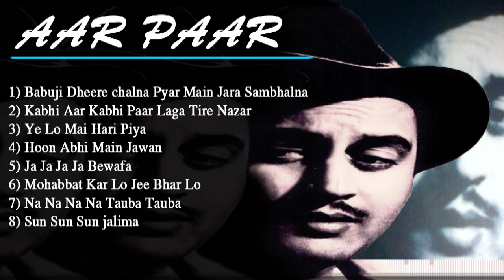Aar Paar 1954 Movie Video Songs Jukebox l Melodious Hits Evergreen Song | Shyama , Guru Dutt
Babuji Dheere chalna Pyar Main Jara Sambhalna - 00:19

Kabhi Aar Kabhi Paar Laga Tire Nazar - 03:55

Ye Lo Mai Hari Piya - 08:10

Hoon Abhi Main Jawan - 11:59

Ja Ja Ja Ja Bewafa - 15:47

Mohabbat Kar Lo Jee Bhar Lo - 19:07

Na Na Na Na Tauba Tauba - 23:11

Sun Sun Sun jalima - 27:13
Babuji Dheere chalna Pyar Main Jara Sambhalna
Singers: Geeta Dutt
Music Director: O.P. Nayyar
Lyricists: Majrooh Sultanpuri
Album: Aar Paar
Year: 1954

Kabhi Aar Kabhi Paar Laga Tire Nazar
Singers: Shamshad Begum
Lyricists: Majrooh Sultanpuri
Album: Aar Paar
Year: 1954

Ye Lo Mai Hari Piya
Singers: Geeta Dutt
Lyricists: Majrooh Sultanpuri
Album: Aar Paar
Year: 1954

Hoon Abhi Main Jawan
Singers: Geeta Dutt
Lyricists: Majrooh Sultanpuri
Album: Aar Paar
Year: 1954

Ja Ja Ja Ja Bewafa
Singers: Geeta Dutt
Lyricists: Majrooh Sultanpuri
Album: Aar Paar
Year: 1954

Mohabbat Kar Lo Jee Bhar Lo
Singers: Geeta Dutt, Mohammed Rafi
Lyricists: Majrooh Sultanpuri
Album: Aar Paar
Year: 1954

Na Na Na Na Tauba Tauba
Lyricists: Majrooh Sultanpuri
Album: Aar Paar
Year: 1954

Sun Sun Sun jalima
Lyricists: Majrooh Sultanpuri
Album: Aar Paar
Year: 1954